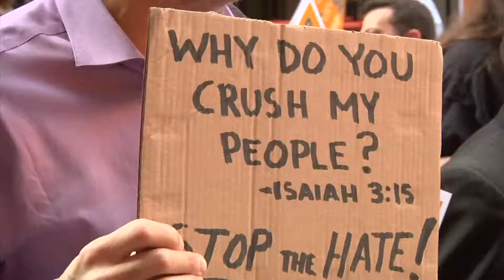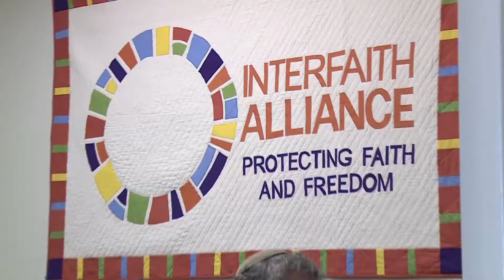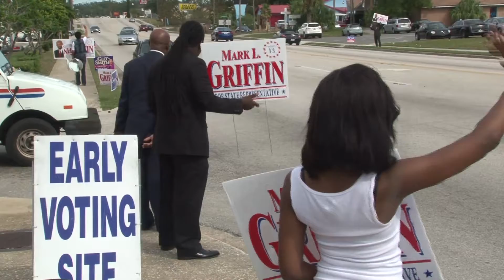Election 2016: Morally Conflicted Voters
As voters headed to the polls on Election Day 2016, many acknowledged the strong negative feelings they have about the campaigns. Some were frustrated with the tone of the political rhetoric. Others felt forced to vote for the “lesser of two evils.” Kim Lawton reported on the divisions and conflicts felt by some voters and spoke with religious leaders about the guidance and insights various spiritual traditions might offer.